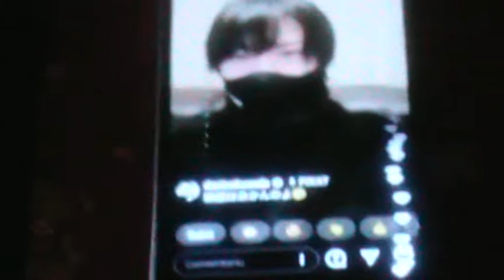Dori Sakurada - Live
Live via Instagram
4 december 2020